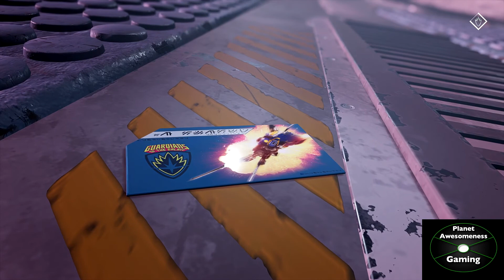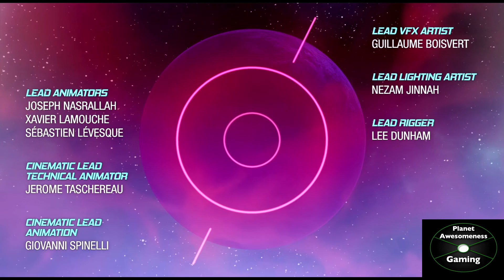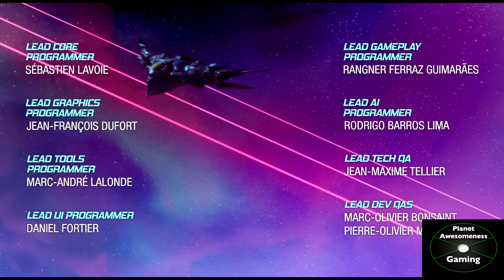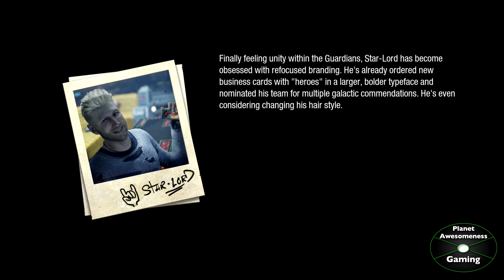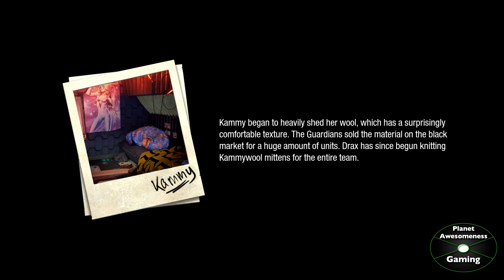Marvel Guardians of the Galaxy (PS5) WALKTHROUGH Part 21 - P.A. Gaming 2.0. (HD)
This took longer than I thought it would be.
P.S. Thank you for joining this series of Guardians of the Galaxy!